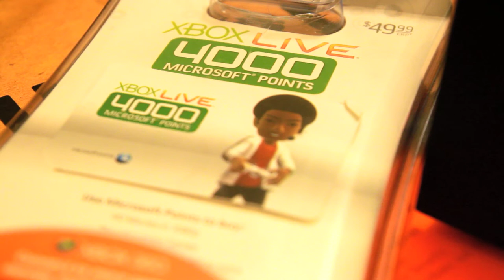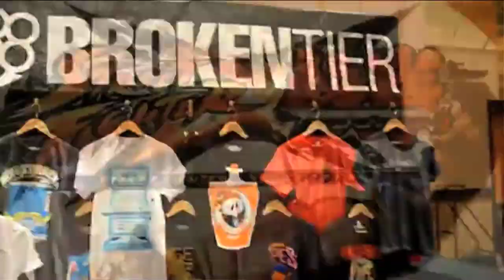Video Game Documentary (VIS180A Final Cut)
A short documentary about some viewpoints in the Video Game Community at UCSD. Topics discuss range from what is a gamer, how is the community, what stereotypes gamers face, how is professional gaming and esports growing, what are the views and response associated with these stereotypes about gaming and esports, and discussion of players and the games.

Special thanks to the UCSD students who were interviewed:
Illija Bibac
Gordon Young
Newton Chan
Matthew Religioso
Jiawei Huang
Christella Widjaja

Credits of the footage used belong to their creators and uploaders. Check out their youtube channels for more video game content, news, and information.

Final project for VIS180A - Documentary Evidence and Nonfiction Filmmaking from the UCSD Visual Arts department.